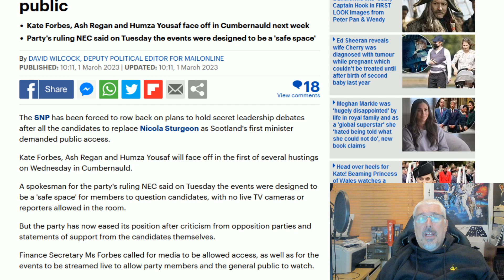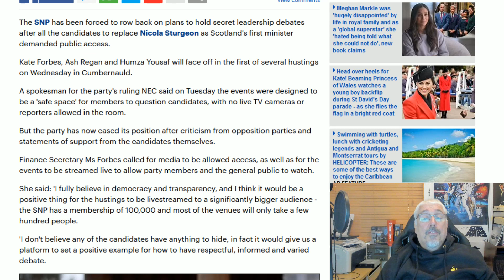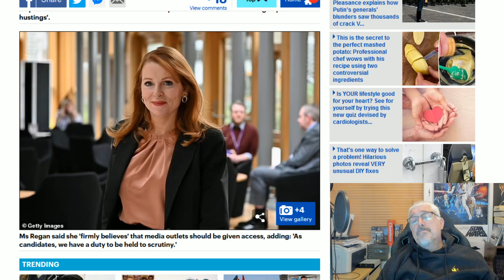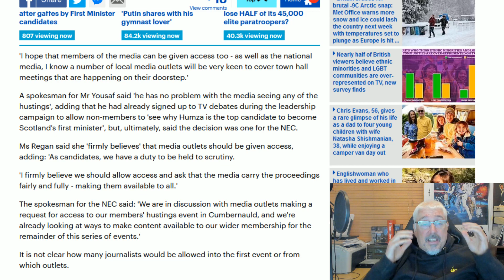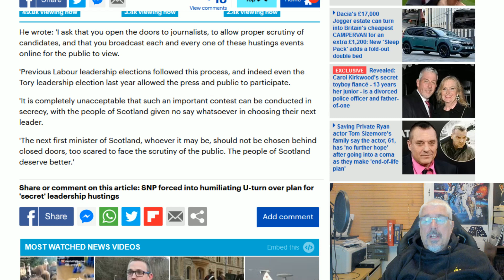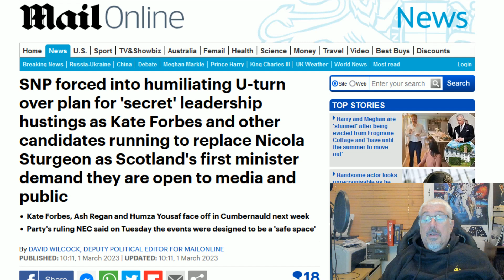Shining The Light!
Another U-Turn from the SNP as they reluctantly admit Press and Public to the Hustings!